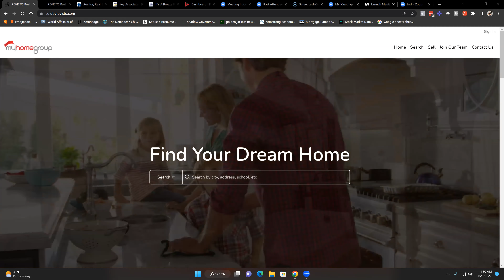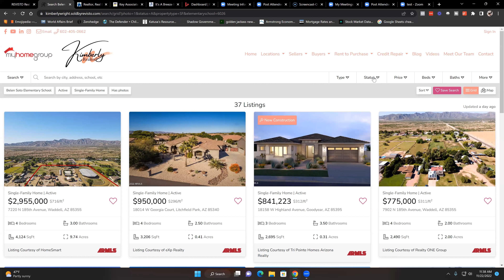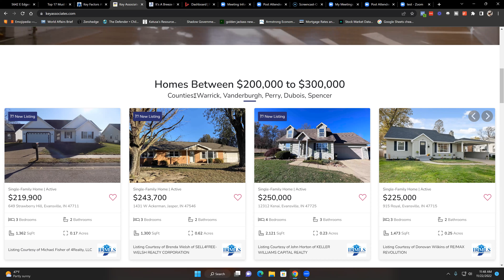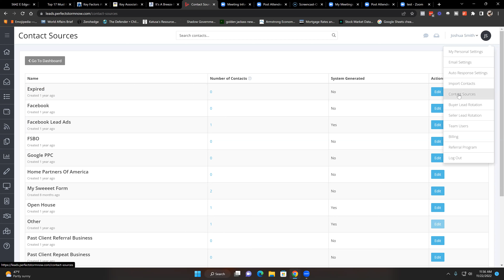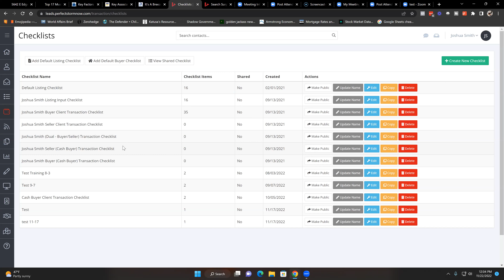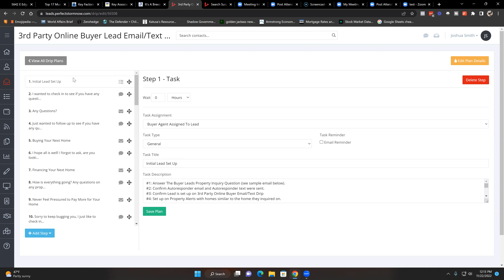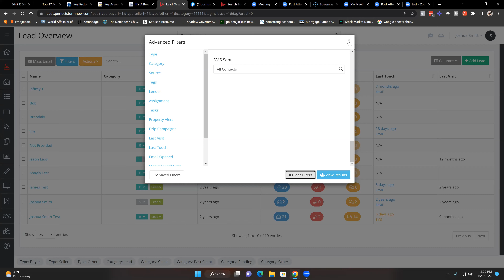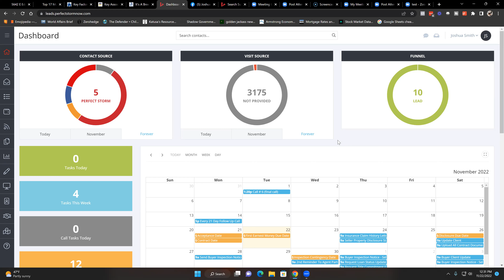Perfect Storm Website-CRM Full Demo (Updated November 2022)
Perfect Storm is an "All In One" Webiste, CRM and Transaction Management Platform to help Real Estate Professional manage and grow their Real Estate Business.

🡆 Ready To Get Started? Discount/Promo = $0Registration Fee & 50% Off 1st 3 Months ($99/Month for 1st 3 Months then starting month 4 price is $199/Month) (*If you have a Team and/or Brokerage it is $25/Month additional per Agent. No extra cost for Admin)